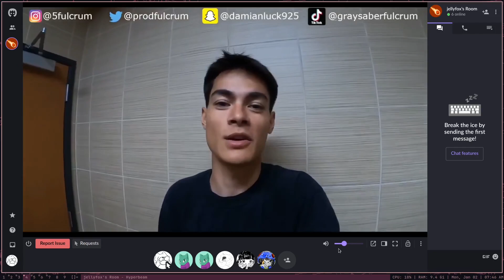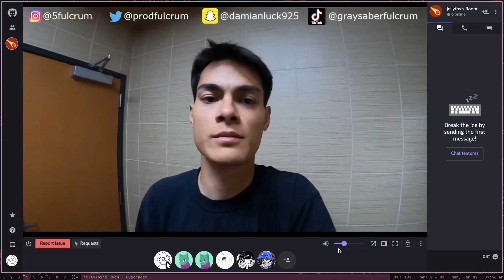fulcrum gets arrested